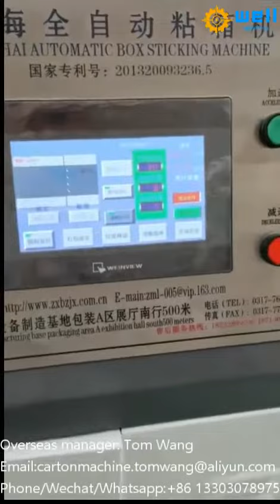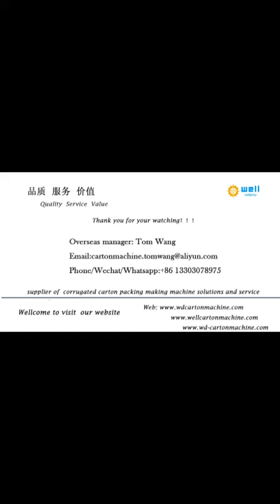Full automatic corrugated carton box folder gluer making machine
We has exported automatic carton box folder gluer machine to more than 10 countries , demonstrating that our high quality products and professional, individualized sales services have earned the trust of our customers and kept them coming back for more